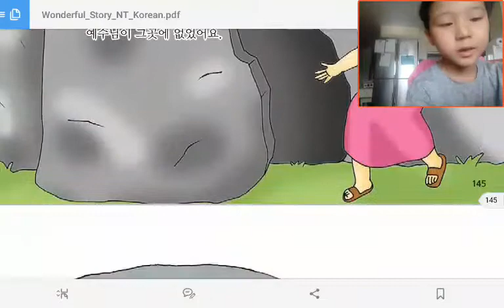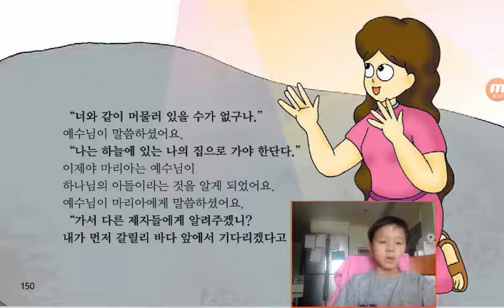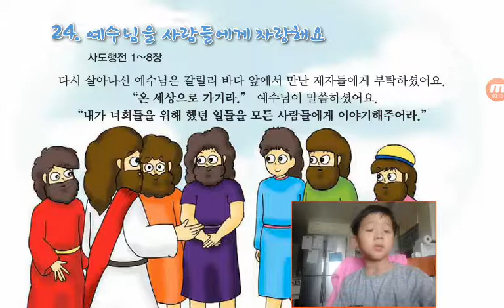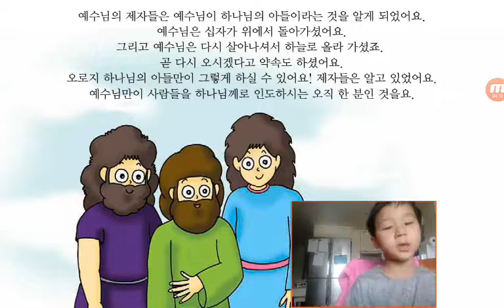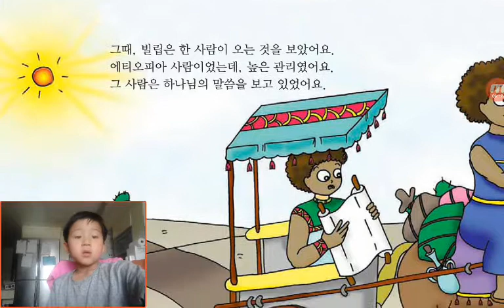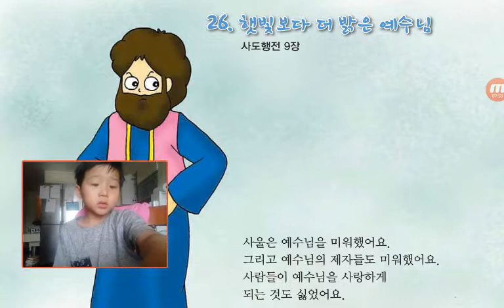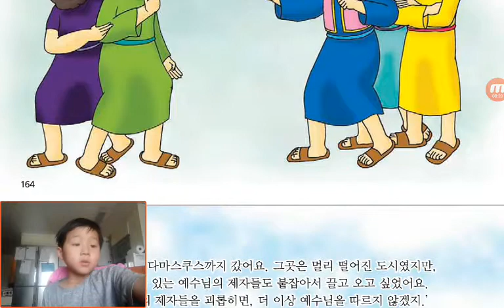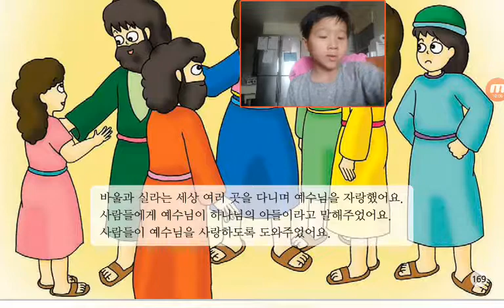‹Kids›Soo：원더풀스토리‹Wonderful Bible Story›– 20170515 082059